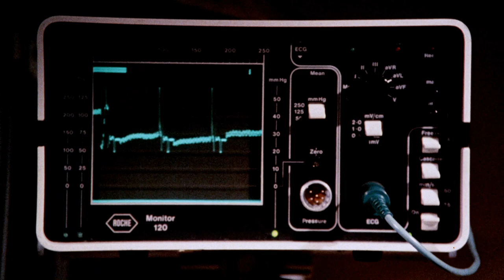Evils of the Night (1985) UNCENSORED TRAILER [HD 1080p]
The official Trailer of the Night directed by Mohammed Rustam (as Mardi Rustam)
Starring  Neville Brand, Aldo Ray and Tina Louise.

Genres: Horror | Sci-Fi
AKA: Muerte en la noche
Demon's Night